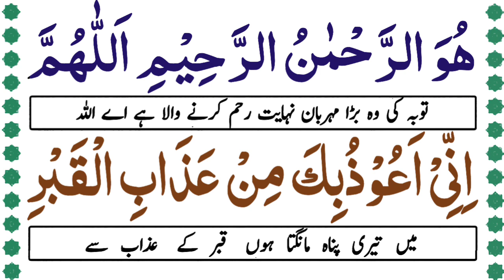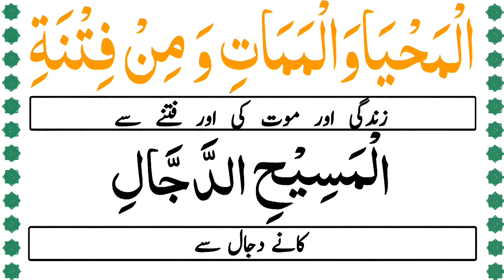Shaban Ki Har Raat Ka Wazifa